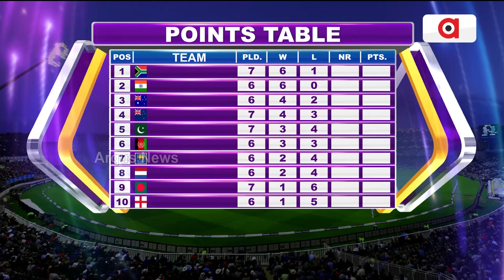ଆଜି ଭାରତ-ଶ୍ରୀଲଙ୍କା କଡ଼ା ଟକ୍କର || India vs Sri Lanka Match || ICC World Cup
ଆଜି ଭାରତ-ଶ୍ରୀଲଙ୍କା କଡ଼ା ଟକ୍କର । ବିଶ୍ବକପର ୩୩ ତମ ଲିଗ ମ୍ୟାଚରେ ପରସ୍ପରକୁ ଭେଟିବେ ଦୁଇ ଦଳ । ସେମିଫାଇନାଲରେ ପ୍ରବେଶ ପାଇଁ ଉଦ୍ୟମ କରିବ ଟିମ ମେନ ଇନ ବ୍ଲୁ । ଶ୍ରୀଲଙ୍କା ପାଇଁ କର ବା ମର ପରିସ୍ଥିତି ।